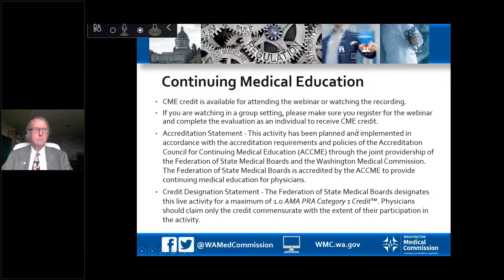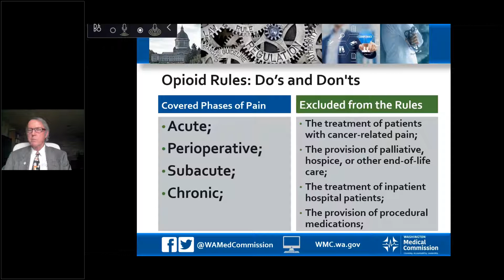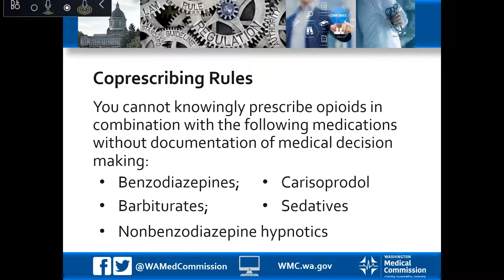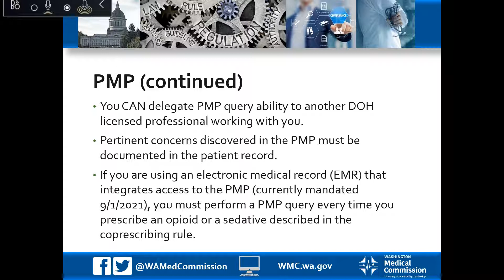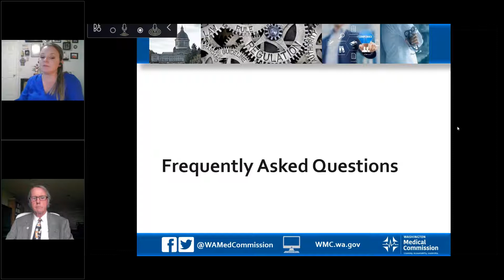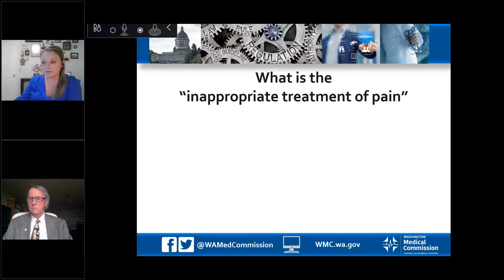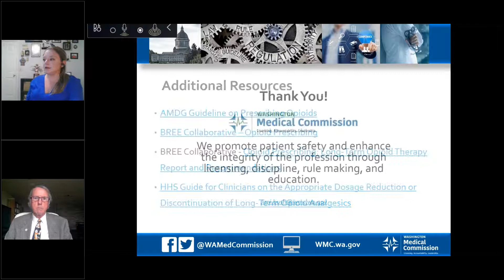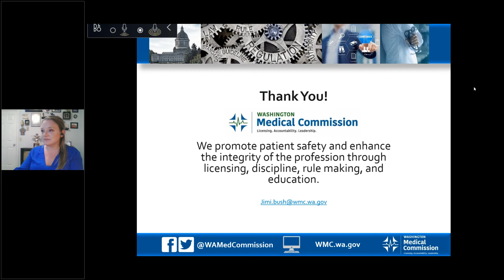Opioid Prescribing Best Practices Updates for 2021 and Beyond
Join the Washington Medical Commission for an educational opportunity on Best Practices for Opioid Prescribing. Practitioners in Washington continue to struggle with the rules and regulations surrounding opioid prescribing. This issue has only been exasperated by the COVID-19 pandemic. Join us for an opioid refresher and update. This activity has been approved for AMA PRA Category 1 Credit™.

 The webinar will cover:
1) The types of pain governed by these rules and the exclusions.
2) Coprescribing requirements.
3) Prescription Monitoring Program (PMP) requirements.

Educational Objectives:
Upon completion of this educational activity, participants should be able to:
1) Analyze the current landscape of opioid prescribing and regulation.
2) Identify the most commonly encountered problematic prescribing behaviors that are associated with discipline.
3) Assess practice patterns frequently associated with problematic opioid prescribing.